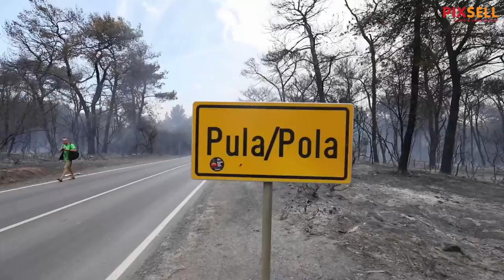Požar u Puli je pod kontrolom: Posljedice su katastrofalne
Posljedice požara u Puli koji je izazvao veliku paniku.

VIDEO: Saša Miljević i Srećko Niketić/PIXSELL
Photo gallery: